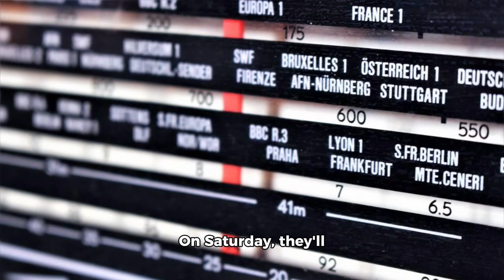New Jersey Devils Event Next Generation Weekend presented by RWJBarnabas Health February 25- 2024